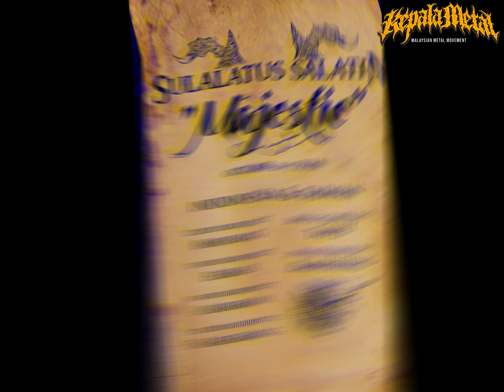TRAVEL METAL - TOUR 4 KOTA JAWA BARAT "Part 2: BEKASI"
Episode 18 - with Nahax & Rahim from Malaysia Metal band, FARASU berkongsi serta menceritakan pengalaman2 beliau travel sambil bermain show2 di luar dari Semenanjung Tanah Melayu.